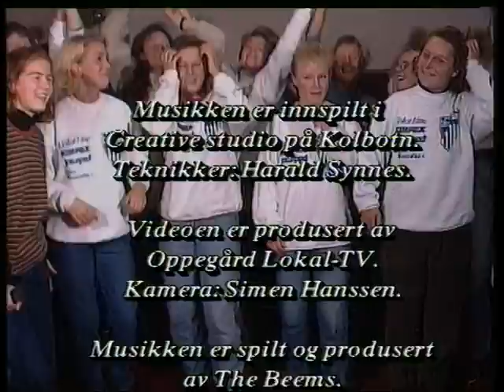Hotlegs- en hyllest til Kolbotndamene, Norges flotteste fotballag.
K-I-L. Vi elsker superlaget. The Beems m/Erland Skaas og Odd Krokfoss.